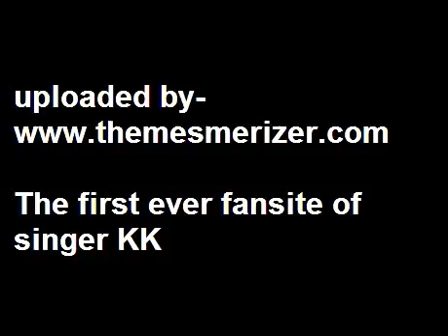KK's tv interview pt 3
first ever fansite of singer KK)

interview "To catch a star" part 3  - singer KK
(source- CNN IBN)